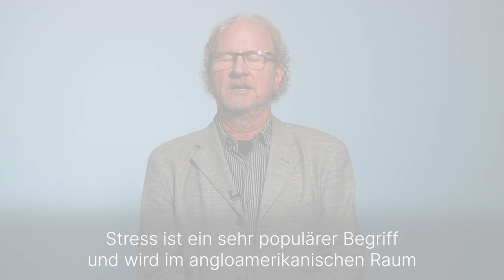Was ist Stress? - Medizin ABC | Asklepios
Stress kennt jeder – doch was genau steckt hinter diesem Gefühl, das uns körperlich und seelisch belasten kann? Ob durch den Job, familiäre Probleme oder alte Ereignisse – Stress hat viele Gesichter. Doch wie wirkt sich Stress auf unseren Körper aus, und warum kann er sogar zu ernsthaften Erkrankungen führen? Dr. Thomas Weinsberg, Leitender Arzt der Tagesklinik für Psychosomatische Medizin an der Asklepios Klinik Seligenstadt erklärt, was Stress ist.